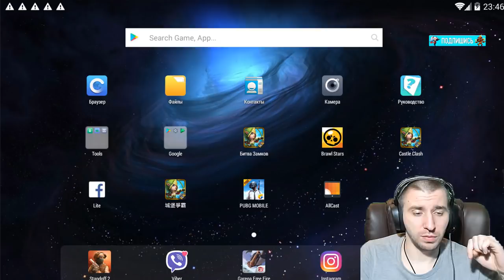У САРДЕЛИ НОВАЯ ИМБА ЗА 450 \ 2 НОВЫХ 5 ТОП ТАЛАНТА \ ПОДАРКИ ОТ IGG \ БИТВА ЗАМКОВ \ CASTLE CLASH